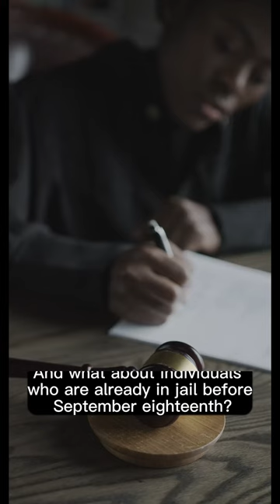Know Your Rights under the Pretrial Fairness Act with Change Peoria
Know Your Rights under the new Pretrial Fairness Act!